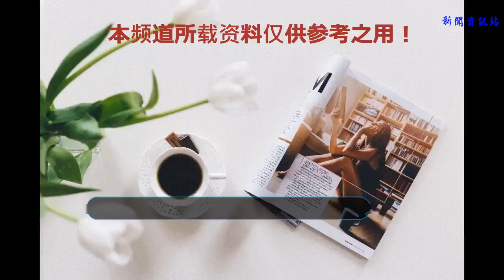奧特曼中那些堪稱恐怖片的畫面 艾斯：這個孩子沒有肚臍眼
我還記得在我小時候看奧特曼的時，經常能看到奧特曼電視劇中出現一些恐怖的橋段，這些恐怖的畫面至今我都記憶猶新，所以今天就同大家分享一下這些堪稱恐怖片的畫面。

    TOP 6 夢比優斯奧特曼-諾巴
    首先咱們從恐怖程度由低到高這樣的順序來看，在《夢比優斯奧特曼》電視劇第二十八集中，諾巴出現在了地球，同時看到諾巴的人都將它傳為紅色幽靈。

    于是我們GUYS的隊員們就前去調查，然后再調查的過程中，諾巴以半透明的狀態在空中漂浮著出現在眾人的面前，當然了只是漂浮一下肯定不恐怖。

    諾巴的恐怖之處在于，當他漂浮到鳥山和丸的面前時，它露出尖尖的牙齒和那猙獰的笑容，著實成為了很多人的童年陰影。

    TOP 5 戴拿奧特曼-索菲亞
    《戴拿奧特曼》這一集真的給我留下了特別深刻的印象，我們一同來看看。在劇中，權藤利用了飛鳥的光，將其用在了人造奧特曼泰拉諾伊德的計劃上。

    權藤本想靠著人造奧特曼的力量打倒所有的球形生命體索菲亞，然而人造奧特曼因為能量消耗過大，反而被索菲亞給附體。

    就是索菲亞附體奧特曼的這個畫面，我還記得我在看的時候真的全身起了雞皮疙瘩，我認為這個畫面完全是密集恐懼癥患者的深淵啊。

    TOP 4 艾斯奧特曼-沒有肚臍
    我認為小時候看的奧特曼中，尤其是《艾斯奧特曼》和《雷歐奧特曼》這兩部劇，基本上都可以當做恐怖片來看了。

    首先我們來看艾斯第十九集河童宅的秘密這話，這一集中出了一個特別經典的臺詞，那就是“沒有肚臍眼。”

    我還記得當時看了這集之后，我都對游泳產生了相當抵觸的情緒，真的爬游泳之后自己的肚臍眼不見了。

    TOP 3 雷歐奧特曼-女鬼
    《雷歐奧特曼》女鬼的這一個畫面，具體我確實忘記了出自哪一話了，不過我真心對這集中女鬼的臉印象特別深。

    在劇中，鳳源追著宇宙人來到了一棟大樓中，接著就在鳳源等電梯的時候，電梯門一開女鬼那張陰沉的大臉直接出現在畫面中，我相信這一幕也成了不少奧粉的童年陰影。

    TOP 2 迪迦奧特曼-人工生命體
    這是我個人認為的《迪迦奧特曼》電視劇當中最恐怖的畫面，這是發生在劇中第31集當中。勝利隊的基地被人工生命體比佐摩侵入。

    于是就有了掘井隊員被人工生命體困住，并且該人工生命體還利用了掘井的身軀與勝利隊的眾人交談。

    特別是劇中掘井那個頭發凌亂滴水，鐵青色面龐的畫面，著實讓當時才初中的我做了好幾天的噩夢。

    TOP 1 初代奧特曼-達達
    在電視劇《初代奧特曼》中有兩個恐怖的畫面讓我印象深刻，第一個就是巴爾坦星人蛻皮復活的那個畫面，第二個就是達達星人在研究所出現的畫面。

    在劇中，宇宙人達達在宇宙線研究中大肆破壞，他還用手中的光線槍讓研究員一個一個的消失，特別是達達在研究所中神出鬼沒戲弄研究員的畫面。

    我相信，這一幕真的是很多奧粉們的童年陰影。